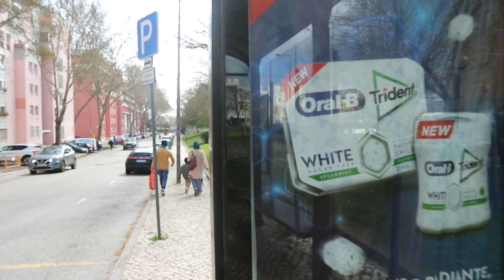Vlog- Como passei dia em LISBOA 🇵🇹✈mixukilinha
ja sabem, não se esqueçam de ajudar a crescer canal… como:
●subscrever canal,
●dar like canal
●comenta canal